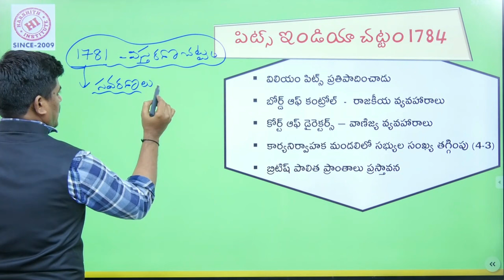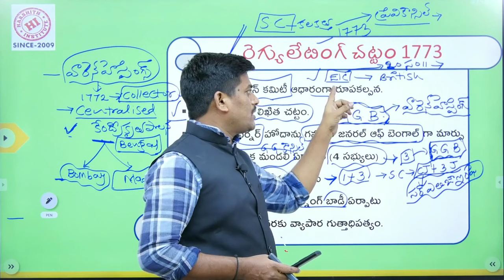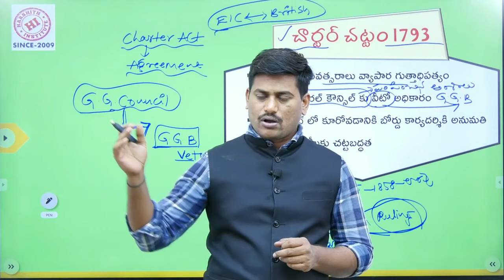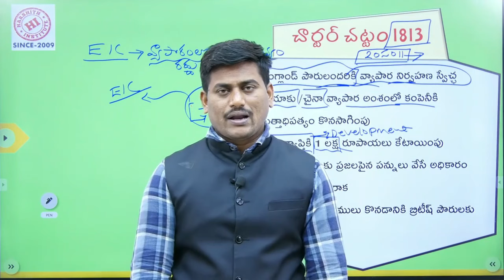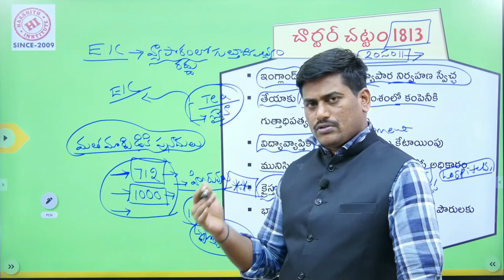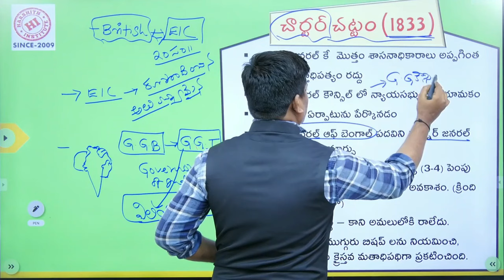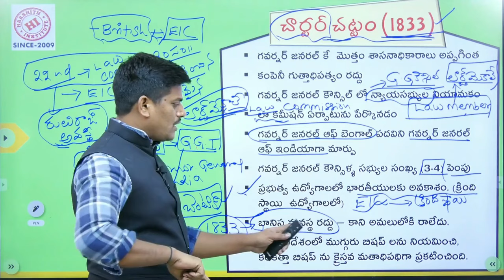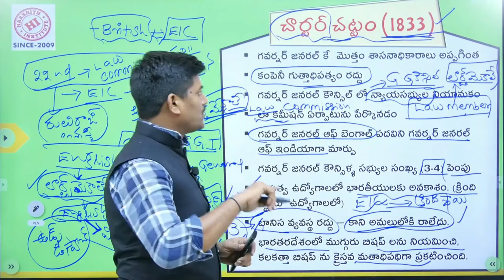భారత రాజ్యాంగ చట్టాలు Part-02 || Indian Polity Telugu Medium by Shailendra Reddy Sir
60 Days to APPSC GROUP 2 Mains Success | APPSC GROUP -2 Mains 60రోజుల ప్రణాళిక